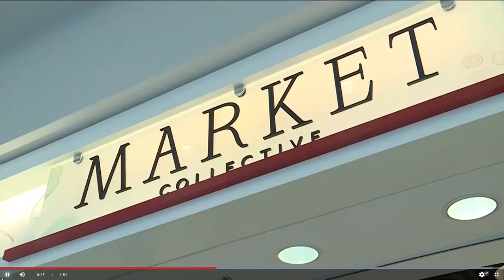With the launch of the 2020 Christmas shopping season, Victoria retailers adapt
I was interviewed by Chek News 🤩. Some great coverage for the shop! Feeling excited to provide an opportunity for people to shop independent.